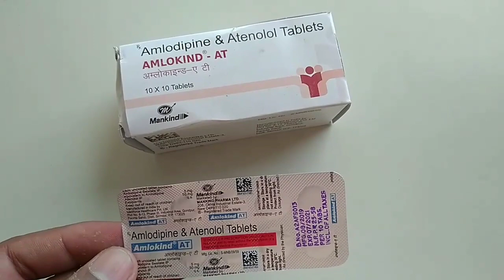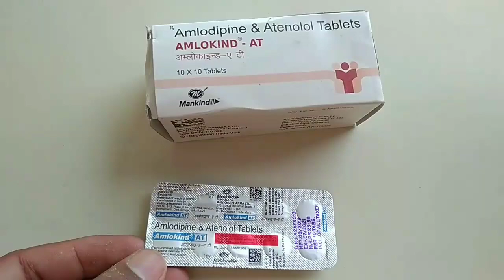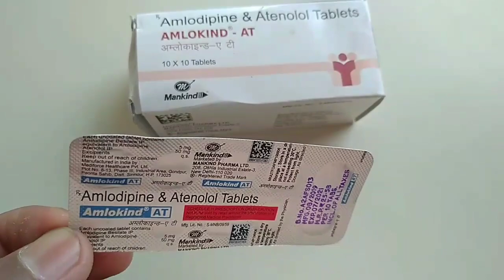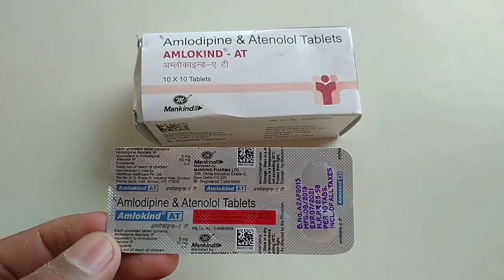Amlokind AT Tablet Uses In Hindi| Benefits| Side Effects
amlokind at tablet